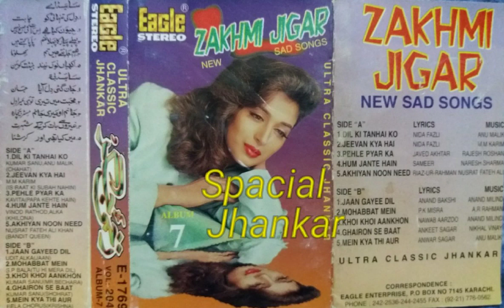Delicate on high quality finale today